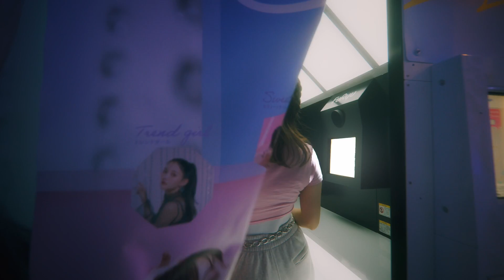eill | ただのギャル (Choreography Video)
Performed by eill
Director & Choreographer :Sota (GANMI)
Dancer :
Kazashi(GANMI)
SUN-CHANG(GANMI)
AOI(GANMI)
Mr.D(GANMI)
SPECIAL1 ENTERTAINMENT ACADEMY
DOP/Colorist : Masahiro Karube
Lighting : Yuma Takeda
AC : Love and Happiness
Location by FURYU

■■eill 1st Album「PALETTE」発売中
形態/品番/価格：
CD/ PCCA-06106/3,300円(税込)
CD＋Blu-ray/ PCCA-06105/4,500円(税込)
▼CDの購入はこちら